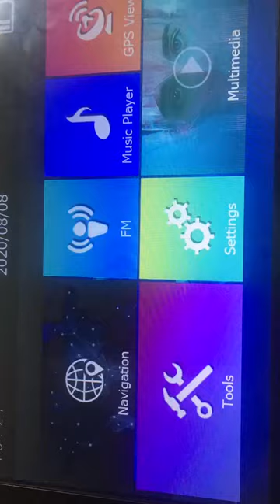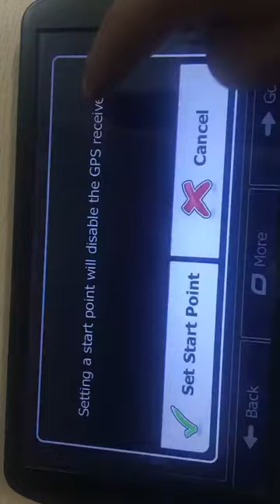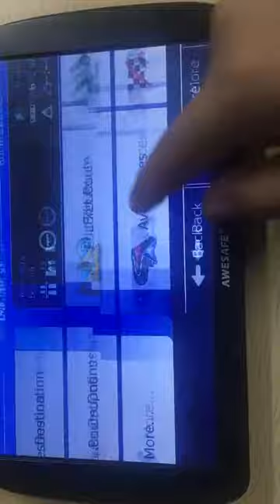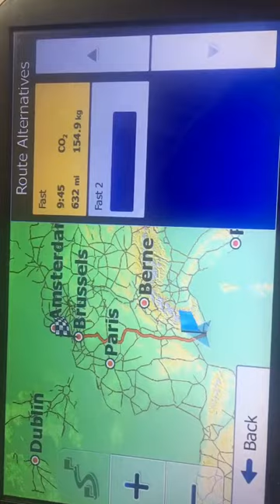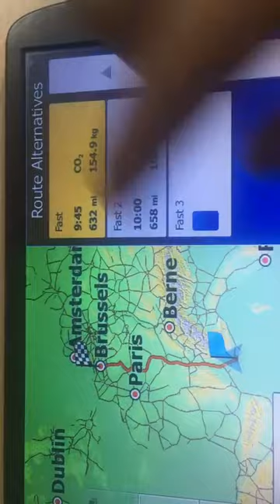how to set road plan